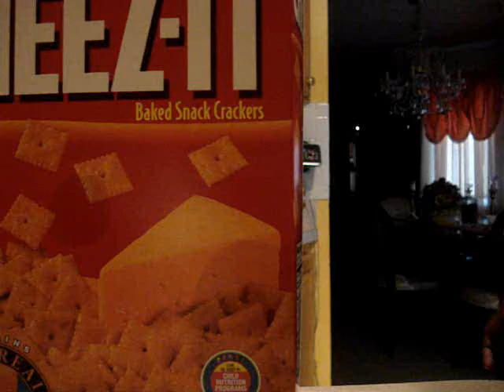~I~ ~R~ ~RAGE!~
AAAAAAAAAAAAAAAAAAAAAAAAARRRRRRRRRRRRRGH!!!